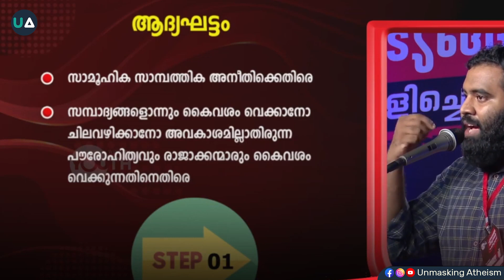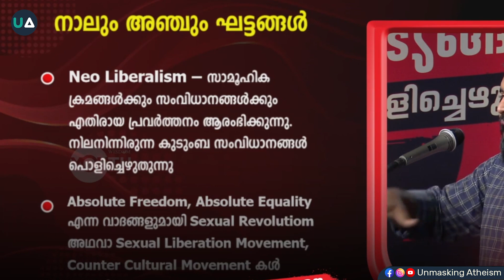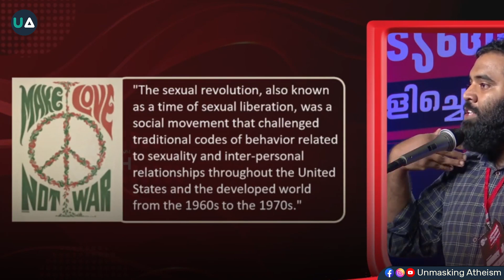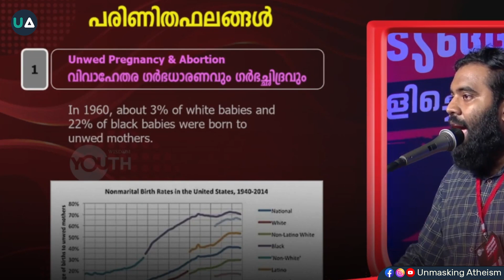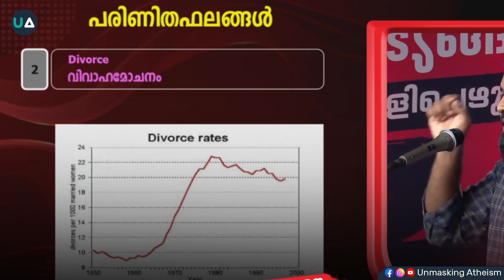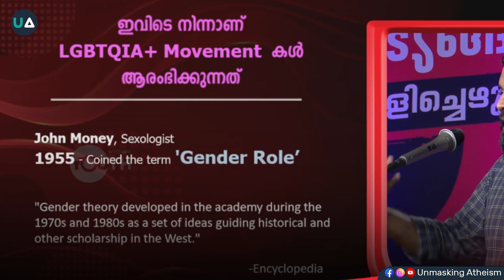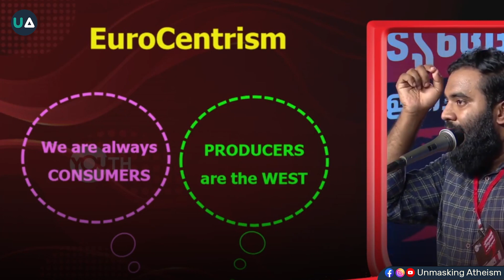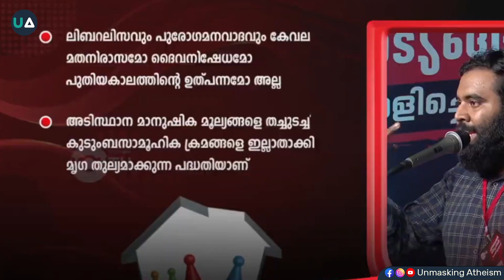പുരോഗമനവാദം: ചരിത്രം, പരിണാമം | Progressivism: History, Evolution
𝑷𝒓𝒆𝒔𝒆𝒏𝒕𝒂𝒕𝒊𝒐𝒏

Progressivism: History, Evolution
🎙️ Shamjas K Abbas
⌛ 15 Min